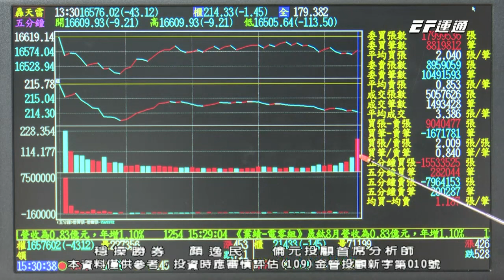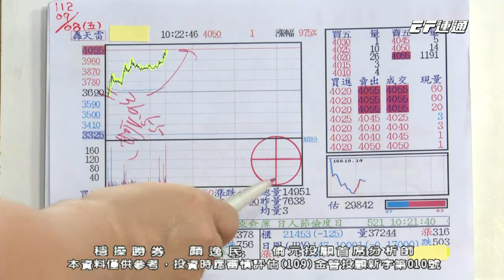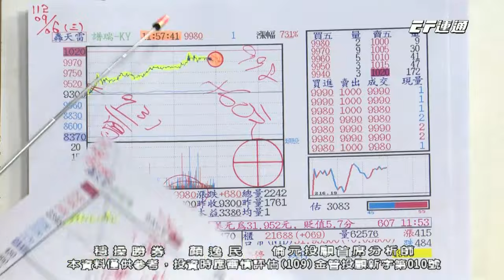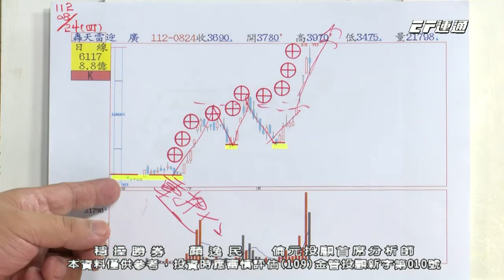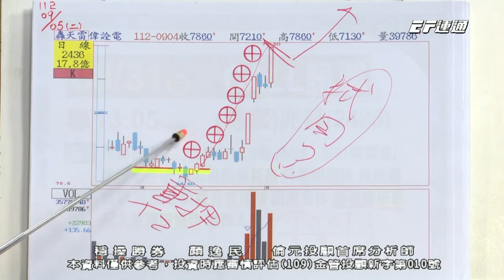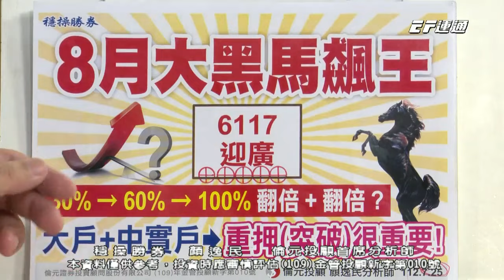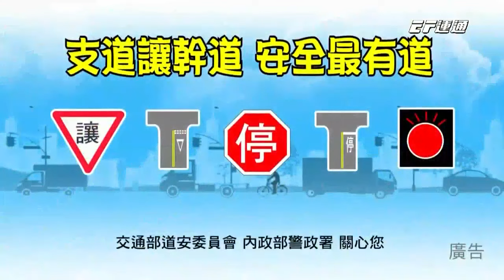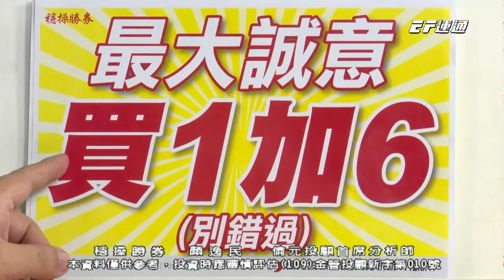【運通財經台／穩操勝券】-20230908-顏逸民